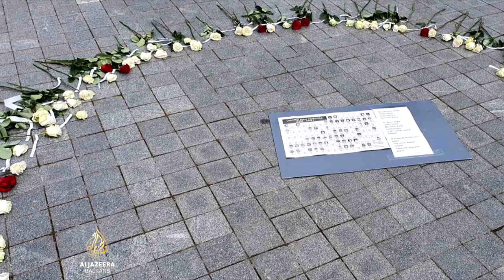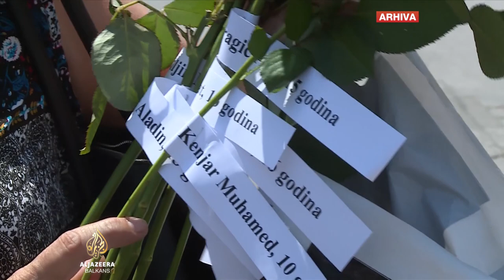Opstrukcije gradnje spomenika ubijenoj djeci Prijedora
Duže od deset godina u okviru Dana bijelih traka u Prijedoru obilježava se i sjećanje na 102 djece ubijene u tom gradu 1992.

Dan je posvećen i borbi njihovih roditelja za izgradnju spomenika.